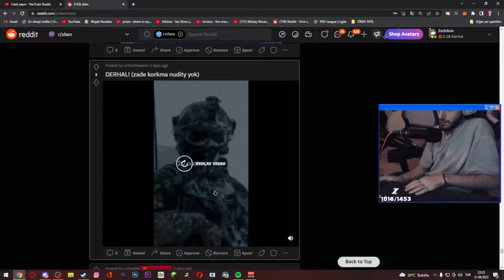ENAYİNİN BİRİNDEN 5 TL'ye SPIDERMAN ALDIM